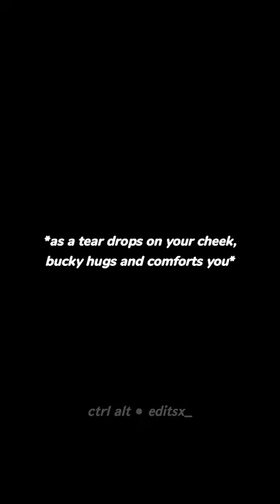without you part 5 🖤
july 3rd..

Bucky Barnes
Sebastian Stan
Winter Soldier
Tony Stark
Ironman
Robert Downey Jr.
Marvel POV
Avengers POV